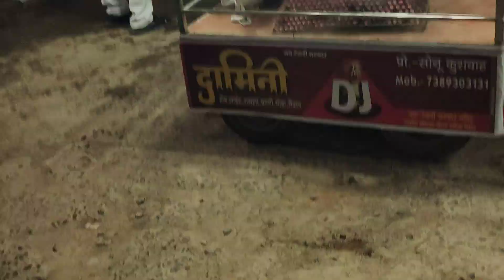Jai maa Kaali nav durga mahotsav#bahut hi bhayanak virals maa Kaali Virat roop#virals#11/10/2024